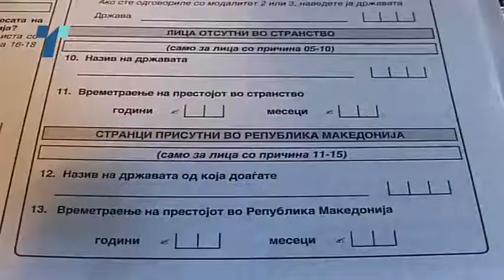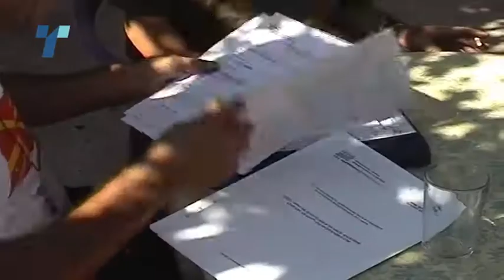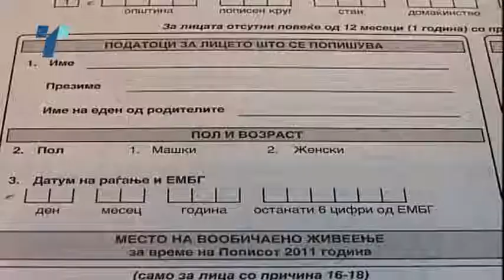Меѓународен тренд е во пописот да нема изјаснување за етничка припадност